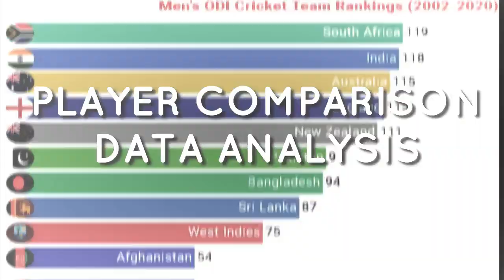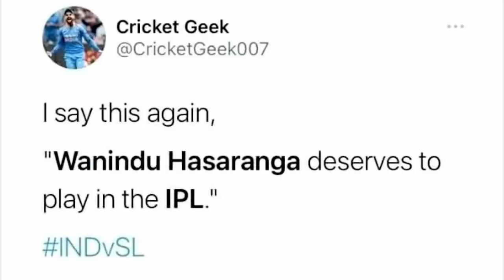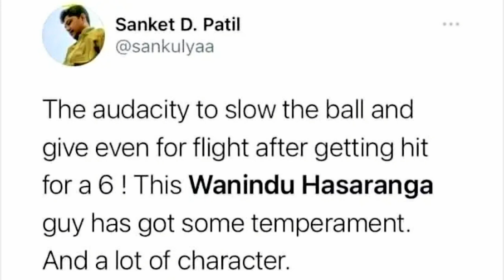Wanindu Hasaranga Pulls Out of CPL Owing to National Duties & Huge Demond For Wanidu From India..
Wanindu Hasaranga has pulled out of the Caribbean Premier League 2021 owing to national duties. The leg spinner was roped in by St. Kitts and Nevis Patriots during the player draft that was held in May. Hasaranga who had an impressive season in the LPL in December last year was picked up by the side to go along with the likes of the West Indian Jon-Russ Jaggesar who has quite a few variations under his sleeves.
Hasaranga had looked in splendid form recently and produced some impressive performances for Sri Lanka. He picked up seven wickets in the T20I series against India with 4-9 being his best-registered figures in the series. Many cricket experts have spoken that if the IPL franchises are looking for a replacement of a spinner then Hasaranga can be a good choice.

There were also reports on him replacing Adam Zampa in the RCB for the remainder of the IPL. The second leg of the IPL is all set to resume in the UAE from September 19 with Chennai Super Kings taking on their arch-rivals Mumbai Indians in the first match.